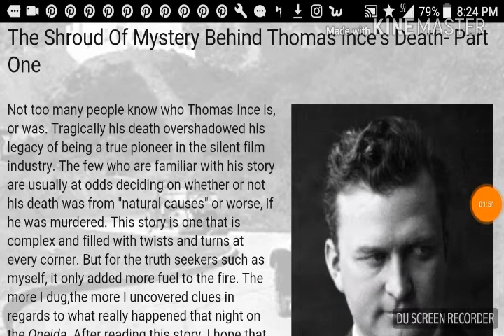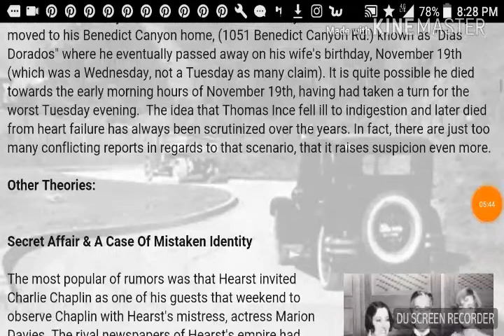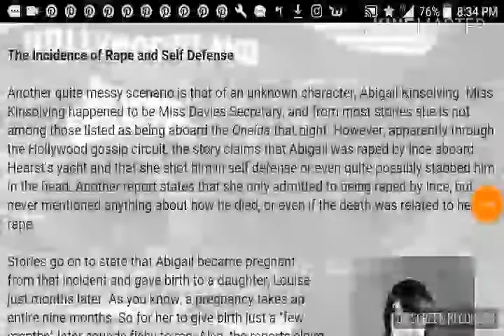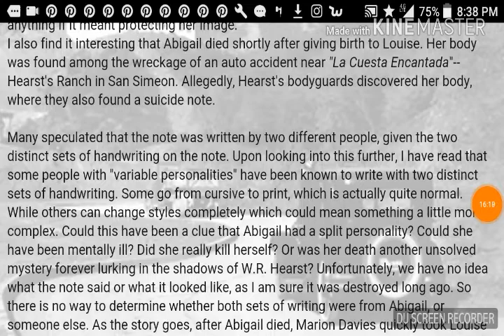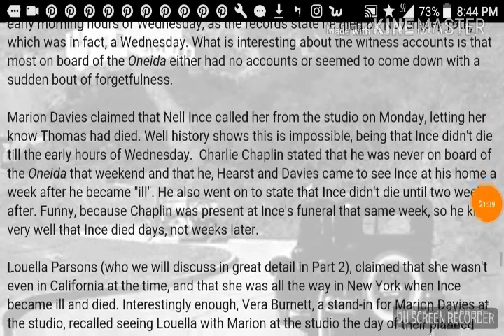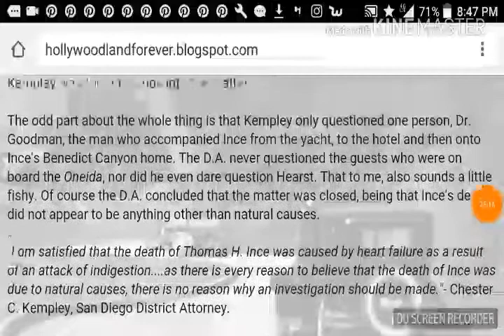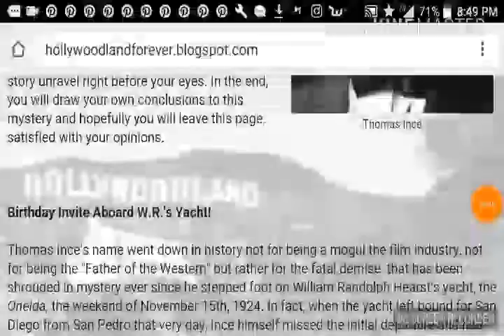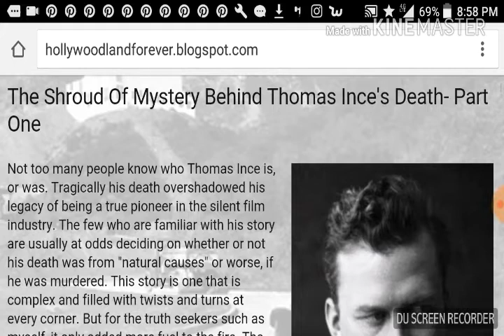ASMR whisper The murder mystery of Thomas Ince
Whisper reading the murder mystery of Thomas Ince with layered gum chewing and mouth sounds